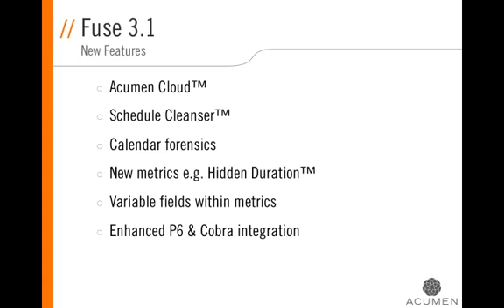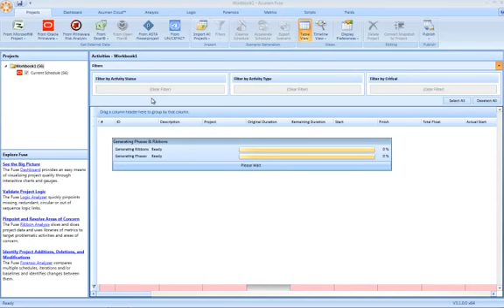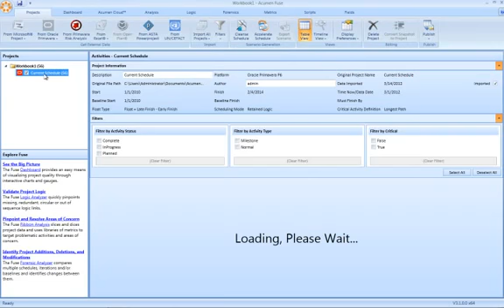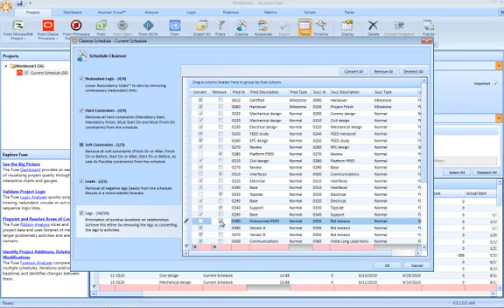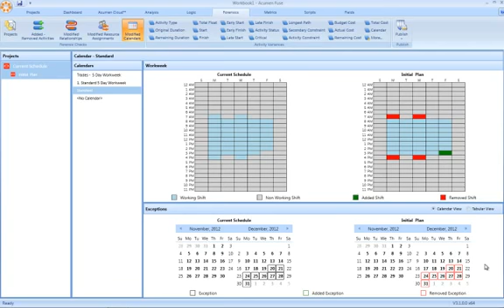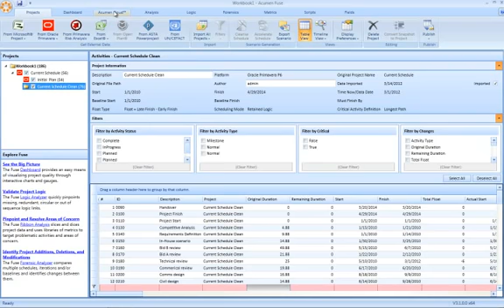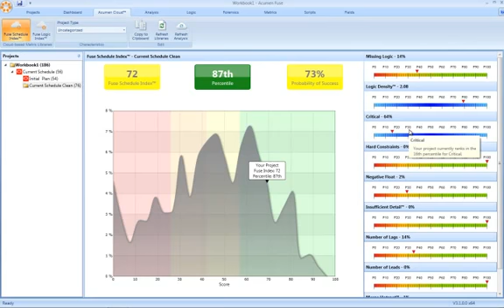Acumen Fuse 3.1 New Features